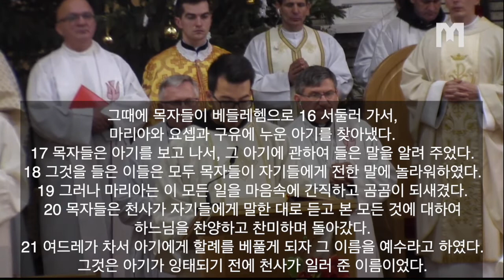2022년 1월1일 메주고리예 본당 미사 복음 및 Ivan Hrkać 부제님 강론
2022년 1월 1일 토요일
천주의 성모 마리아 대축일

복음
목자들은 마리아와 요셉과 아기를 찾아냈다. 여드레 뒤 그 아기는 이름을 예수라고 하였다.

그때에 목자들이 베들레헴으로 16 서둘러 가서,
마리아와 요셉과 구유에 누운 아기를 찾아냈다.
17 목자들은 아기를 보고 나서, 그 아기에 관하여 들은 말을 알려 주었다.
18 그것을 들은 이들은 모두 목자들이 자기들에게 전한 말에 놀라워하였다.
19 그러나 마리아는 이 모든 일을 마음속에 간직하고 곰곰이 되새겼다.
20 목자들은 천사가 자기들에게 말한 대로 듣고 본 모든 것에 대하여
하느님을 찬양하고 찬미하며 돌아갔다.
21 여드레가 차서 아기에게 할례를 베풀게 되자 그 이름을 예수라고 하였다.
그것은 아기가 잉태되기 전에 천사가 일러 준 이름이었다.